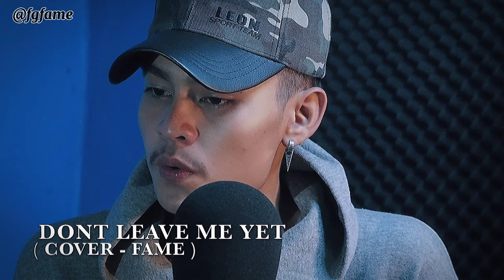Don’t leave me yet : cover Fame ( official MV ) Karen song 2021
Thanks you all for supporting me